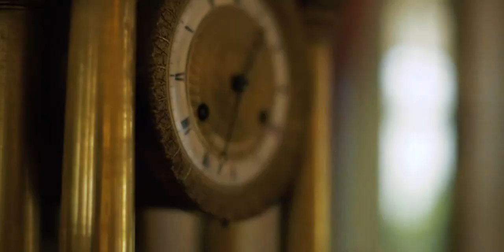GRAND HOTEL SITEA - TRAVEL GUIDE by NOVEL VOYAGE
A video of the Travel Guide by Novel Voyage special project "ALPS" describing the selected, unique, touching locations and extraordinary properties aiming to promote deep travel as a lifestyle of future generations.

Client: Grand Hotel Sitea
Product Owner: Travel Guide by Novel Voyage
Author: Kostiantyn Shatkovskyi
Production: Aurum.Logik
Original Score: Yuriy Makarov
Filmed by: Pavel Kildau
Montage & Color: Timo Whale
Voice Over: Kelvin Cumberbatch
Sound Engineering: Anton D.
Text: Kostiantyn Shatkovskyi
Location: Grand Hotel Sitea, Turin, Italy